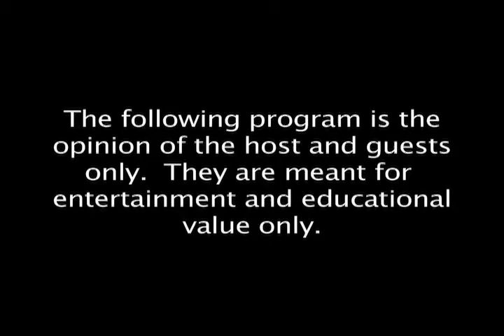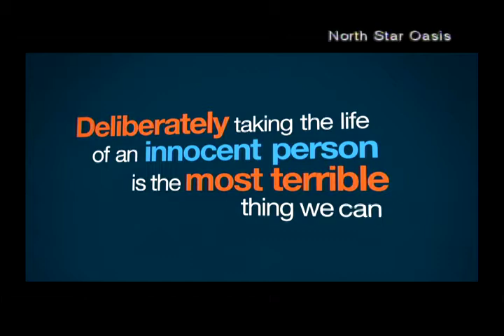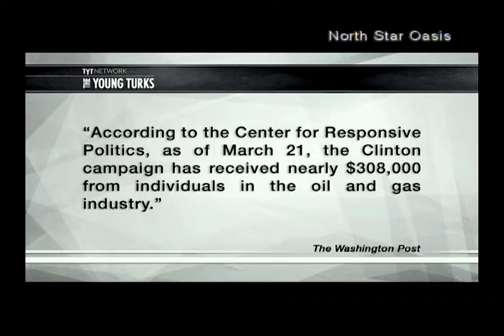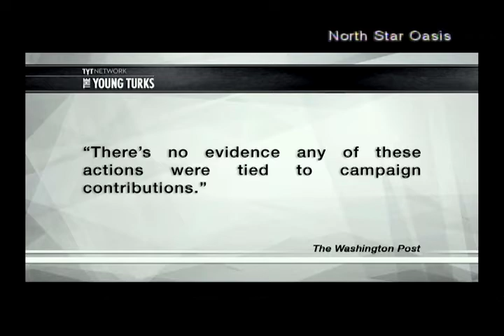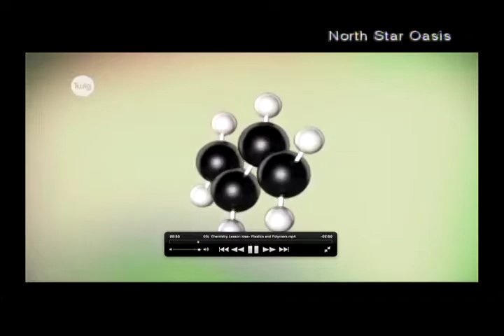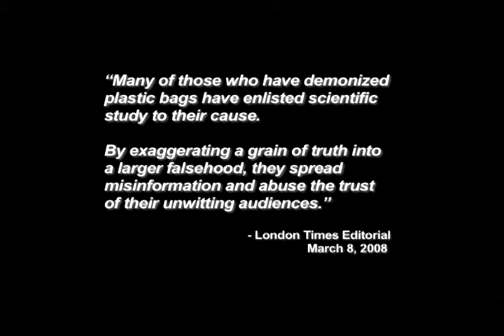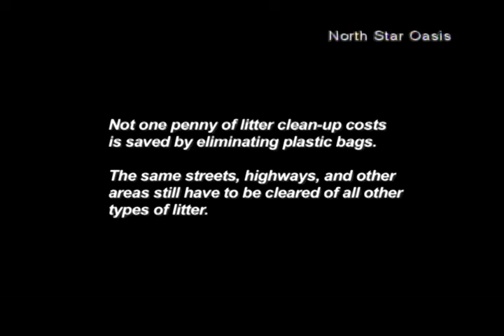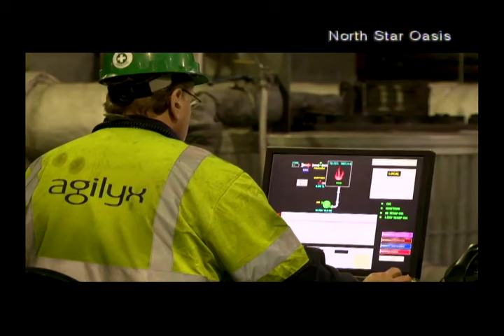2016/04/09 City Bans Plastic Bags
The 6th Commandment "Thou shalt not murder"

Hillary Clinton takes money from both Fossil Fuel lobbyists, and Russian sources seeking State Dept approval of their purchase of Uranium 1 while Sec of State

Minneapolis Bans Plastic Bags! What really is the issue and why they are clearly prevaricating in their description of the issue.